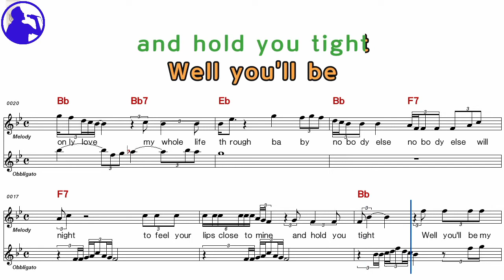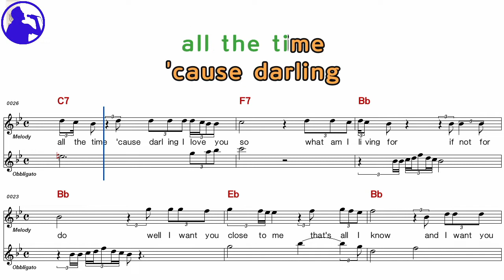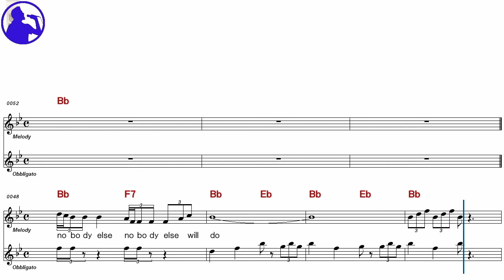Conway Twitty-What am I living for karaoke sheet music,MR for players,chord,chorus add(Ye karaoke)